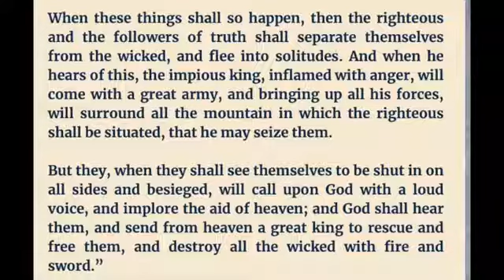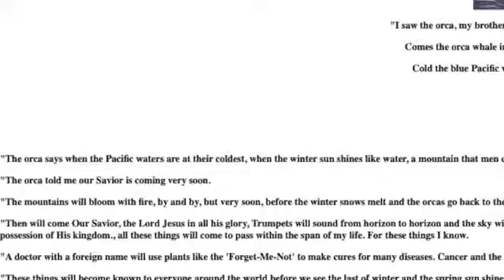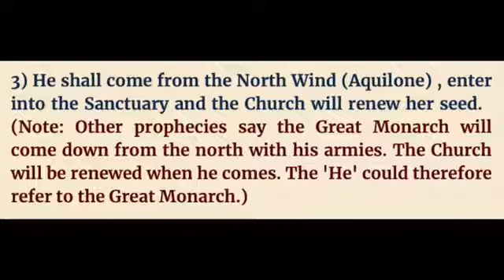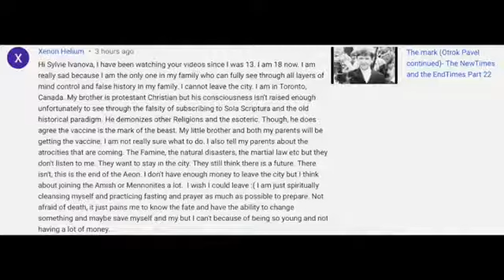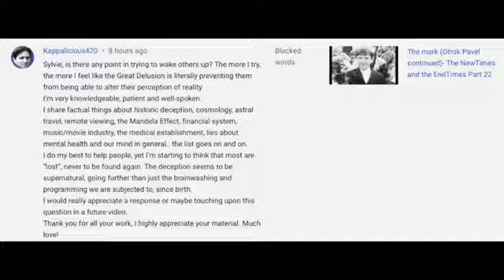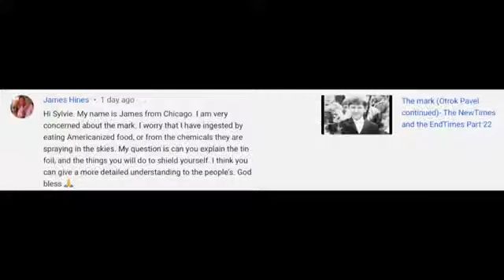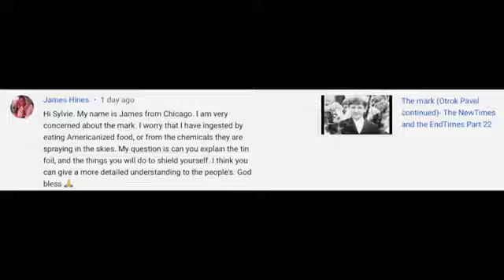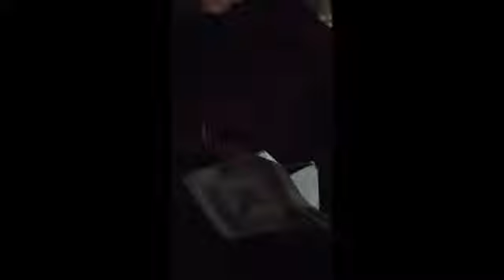The End Time & New Time Prophecies, Part 23 - The Second Avatar of Christ